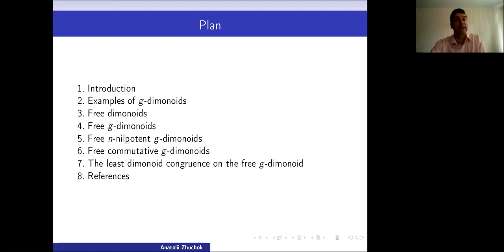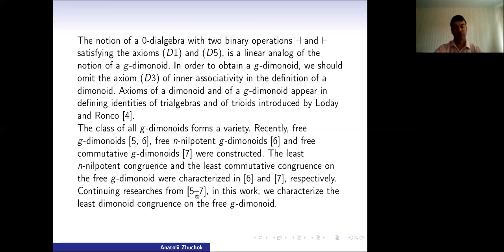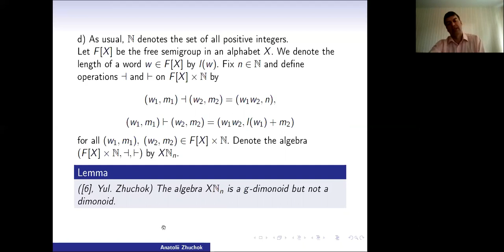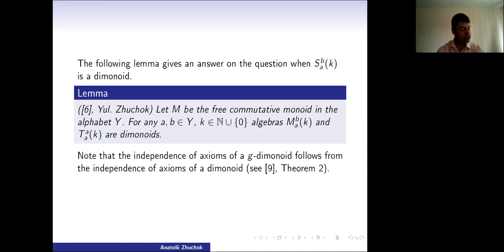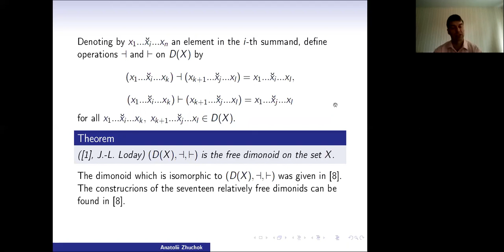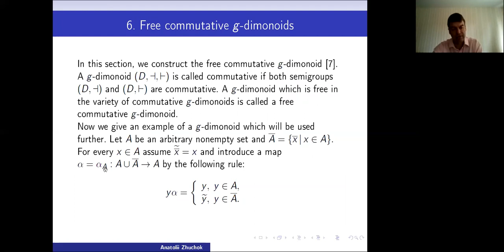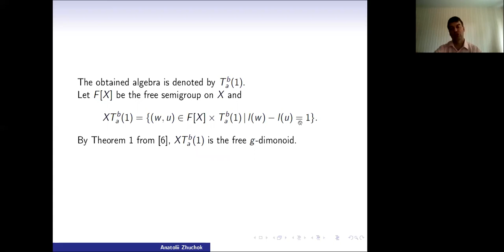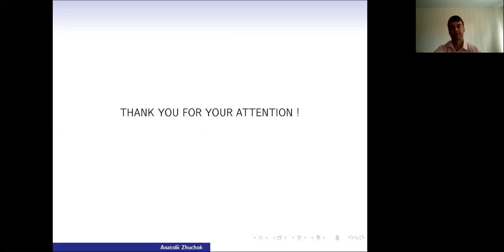Anatolii Zhuchok, The least dimonoid congruence on the free g-dimonoid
Invited Talk by Professor Anatolii Zhuchok (Luhansk Taras Shevchenko University, Ukraine) at the conference dedicated to the 60th anniversary of the algebra department of Kyiv University (July 14-17, 2020)